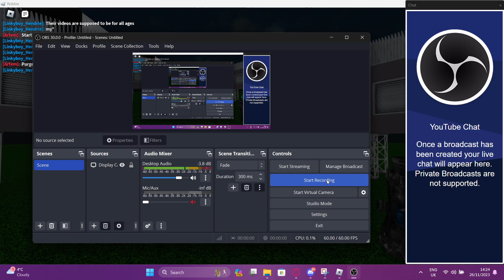Tear Inc. Training Facility Training reactor meltdown and reactor purge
Current channel members:
Youtugaboy
Chapters:
0:00 Phase 1
0:35 Reactor purge in progress.
0:54 Reactor shutting down.